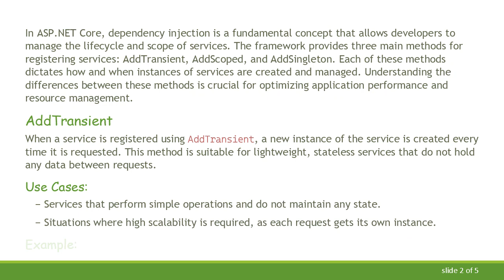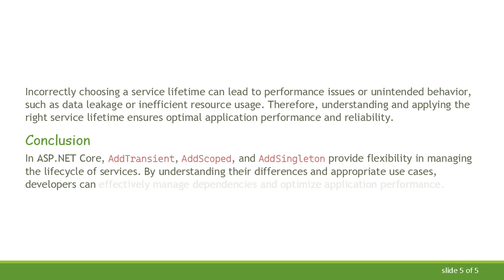Differences Between AddTransient, AddScoped, and AddSingleton Services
Summary: Understand the key differences between AddTransient, AddScoped, and AddSingleton services in ASP.NET Core and how they impact dependency injection and application performance.

In ASP.NET Core, dependency injection is a fundamental concept that allows developers to manage the lifecycle and scope of services. The framework provides three main methods for registering services: AddTransient, AddScoped, and AddSingleton. Each of these methods dictates how and when instances of services are created and managed. Understanding the differences between these methods is crucial for optimizing application performance and resource management.

AddTransient

When a service is registered using AddTransient, a new instance of the service is created every time it is requested. This method is suitable for lightweight, stateless services that do not hold any data between requests.

Use Cases:

Services that perform simple operations and do not maintain any state.

Situations where high scalability is required, as each request gets its own instance.

AddScoped

Services registered with AddScoped are created once per request. This means that for a single web request, the same instance of the service is used across the application. This method is ideal for services that need to maintain state within a single request but should not retain data between requests.

Use Cases:

Services that work with user-specific data or session-based operations.

Database contexts that track changes within a single request.

AddSingleton

The AddSingleton method ensures that only one instance of the service is created and shared across all requests. This instance is created when the service is first requested, and subsequent requests use the same instance. This method is best for services that need to maintain state throughout the application's lifecycle.

Use Cases:

Services that manage application-wide data or configurations.

Logging services or caching mechanisms that should be consistent across all requests.

Choosing the Right Service Lifetime

Choosing the appropriate service lifetime depends on the specific needs of the service and its interaction with the application:

AddTransient for stateless, lightweight services that do not retain state.

AddScoped for services that need to maintain state within a single request.

AddSingleton for services that need to maintain state throughout the application’s lifetime.

Incorrectly choosing a service lifetime can lead to performance issues or unintended behavior, such as data leakage or inefficient resource usage. Therefore, understanding and applying the right service lifetime ensures optimal application performance and reliability.

Conclusion

In ASP.NET Core, AddTransient, AddScoped, and AddSingleton provide flexibility in managing the lifecycle of services. By understanding their differences and appropriate use cases, developers can effectively manage dependencies and optimize application performance.